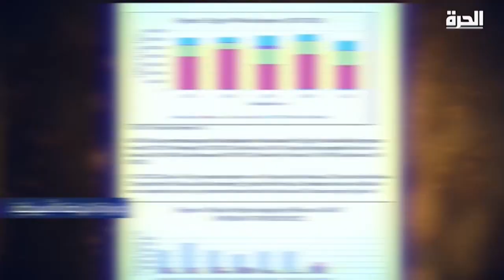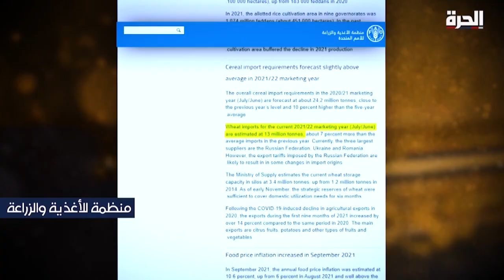الحرة تتحرى - 80% من حجم واردات القمح المصرية مصدرها روسيا وأوكرانيا